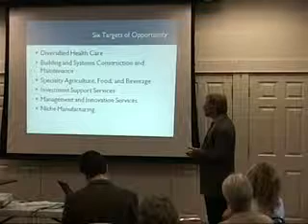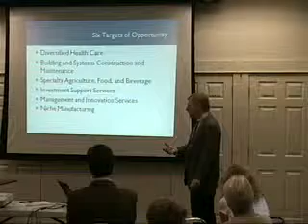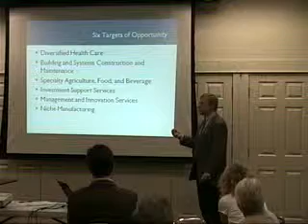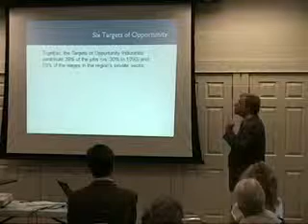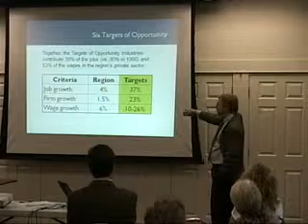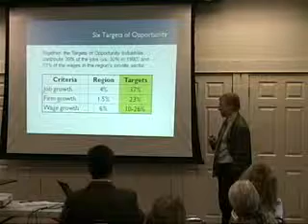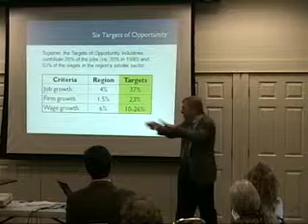BOS07 05-19-08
board of sups 05-19-08 Mendocino County